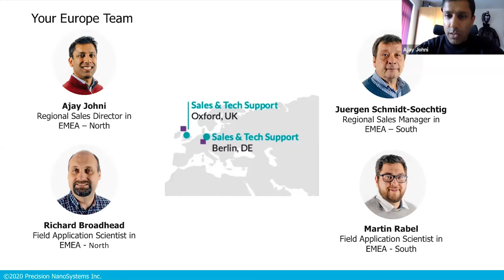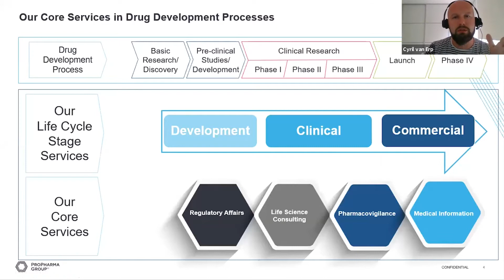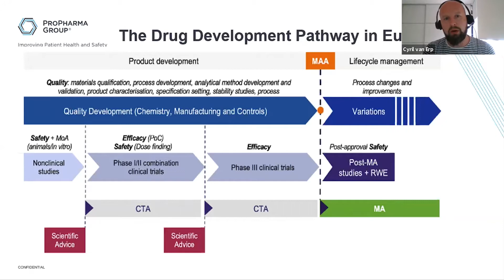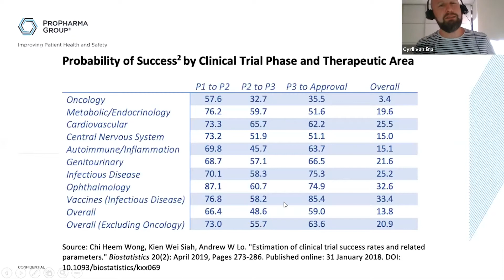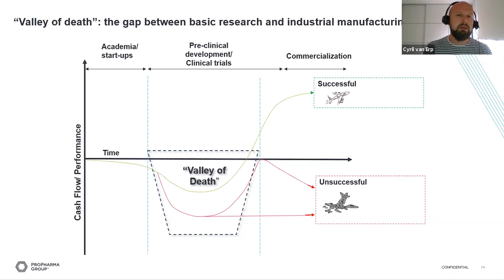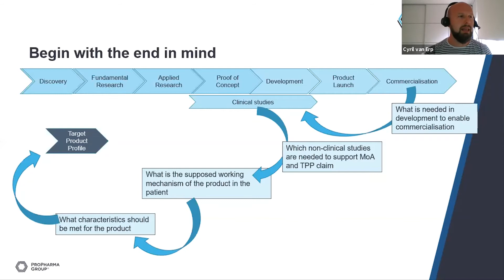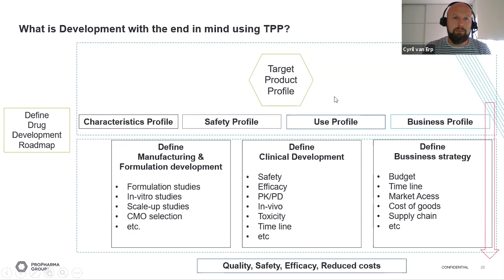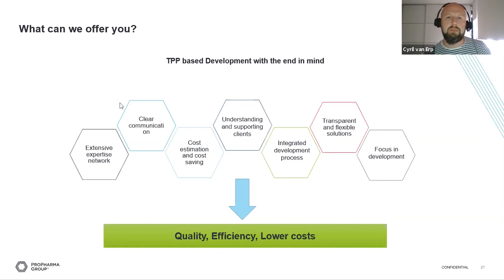Development with the End in Mind: How to Bridge the Valley of Death.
Development with the End in Mind: How to Bridge the Valley of Death. This session will be presented by Dr. Cyril van Erp, Managing Consultant at ProPharma Group.